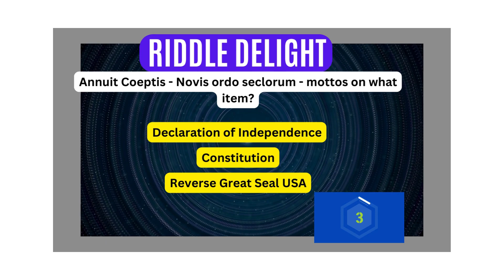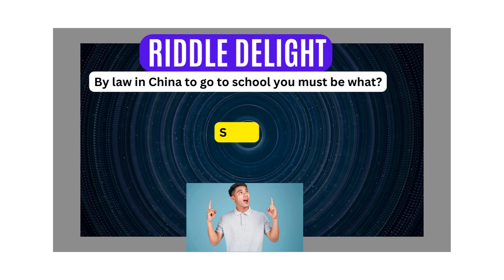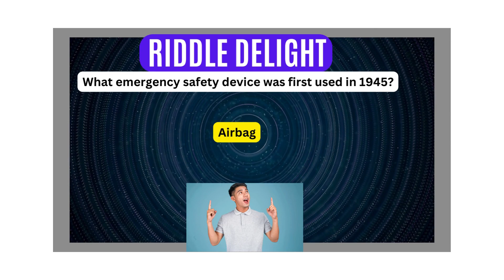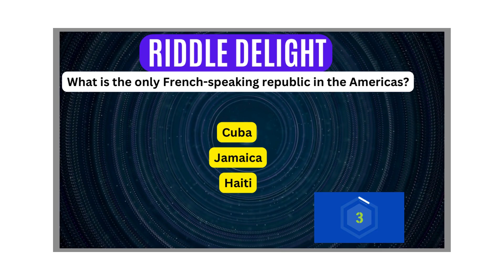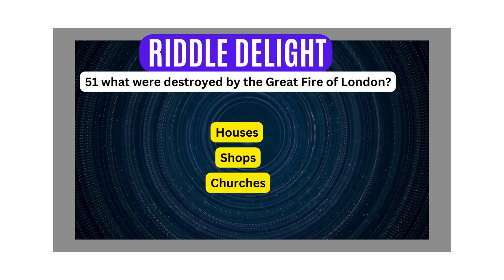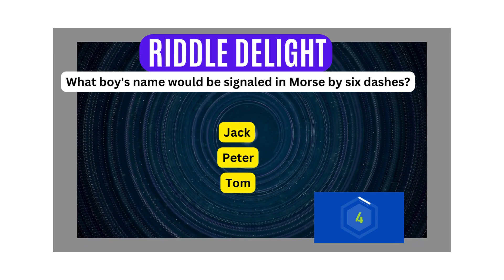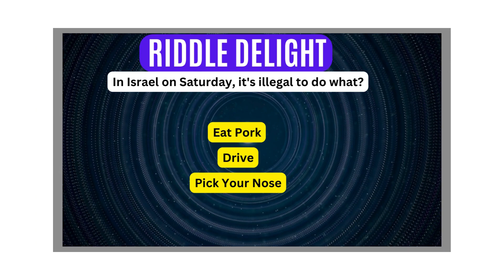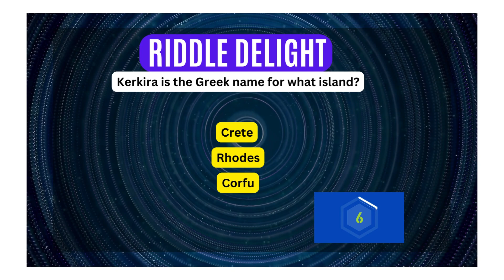What Latin word means elsewhere? | Riddle | Puzzle | quiz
"Riddle Delight Educational Quiz Game Tests" is a captivating YouTube channel dedicated to challenging viewers with an array of mind-stimulating content, with a blend of questions, riddles and quizzes. This channel aims to engage audiences while promoting critical thinking, problem-solving skills, intellectual curiosity or exploration, fun, discovery and enjoyment. Every riddle presented is designed to ignite the intellect and encourage viewers to think outside the box. Viewers are sure to find themselves immersed in the quest for solutions of the brain-teaser riddles, but answers are provided at the end of each video. Hence, viewers have the opportunity to test their skills and see how their critical thinking measures up (comment your score!).These riddles and Channel are designed to keep viewers engaged, entertained and enlightened, with an emphasis on education to enhance or offer mental stimulation.

(Comment Your Score After Watching the Video)